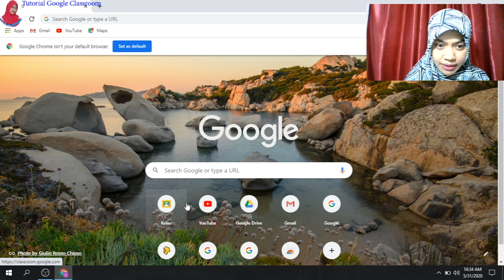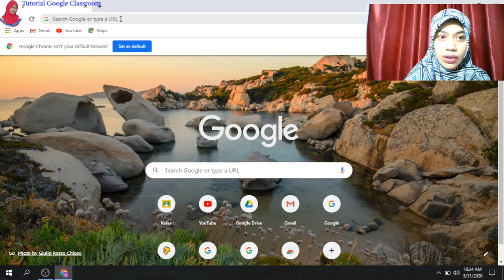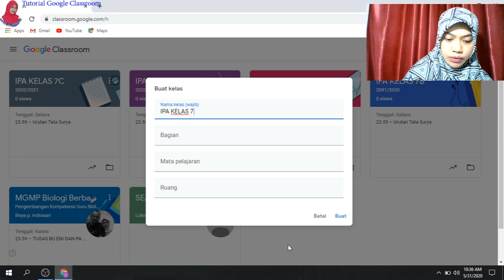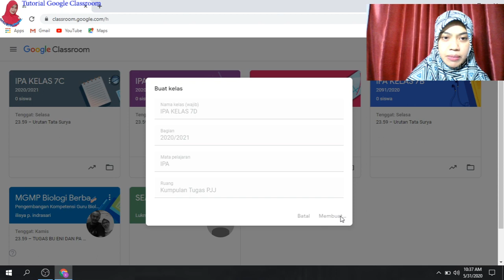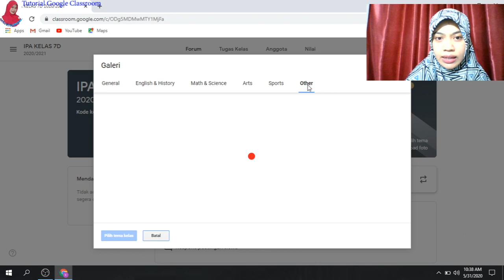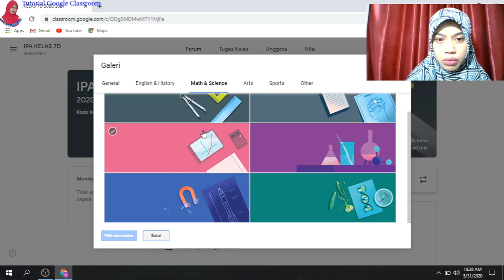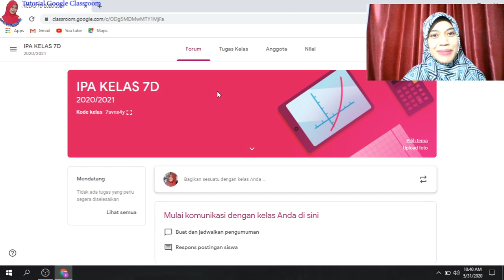Google Classroom : Membuat Akun Googel Classroom Via PC/ Laptop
Video tutorial mengawali google classroom